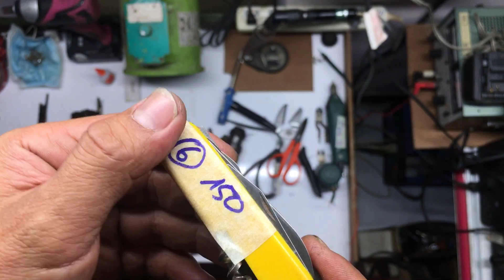(Đã hết)Dụng cụ Nhật clip số 6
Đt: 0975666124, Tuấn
Đồ nghề dứoi 300k e ship cod
Máy pin kg ship cod